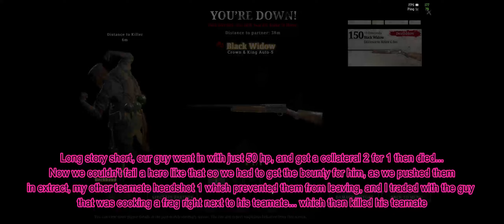Hunt showdown, kill compilation 17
I tried some new edits in this video with some sound effects that I wasn't really sure about how safe they were to use but have seen other people using so assumed it would be fine. Enjoy the video and be sure to comment your favorite part!